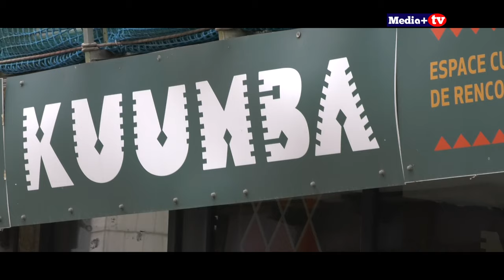CeDontOnParle: Alexis Thambwe Mwamba un homme corrompu et inutile